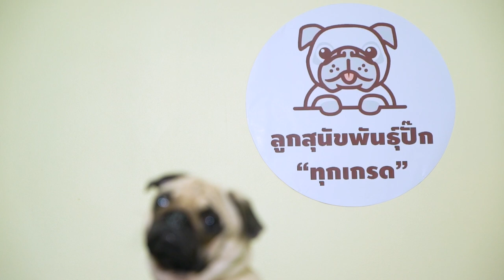Show Pet | ลูกปั๊กทุกเกรดฟาร์ม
Show Pet กับน้องหมาสายพันธุ์ปั๊ก